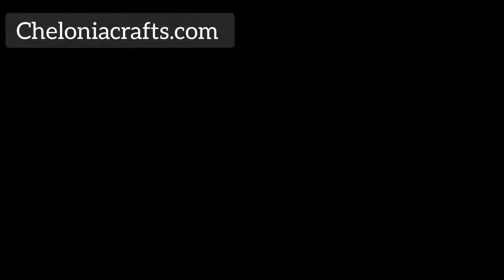Getting a little practice in the forge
Coming quite late to forge work, I'm learning slowly.  This was a fun morning, practicing some useful basic skills to make a split cross from a rail spike and a small bell from some scrap pipe.

it's also the first try with the butcher tool, made for me by a friend. Fantastic piece of kit, which will prove very useful in the future

Don't forget to visit the links 😉